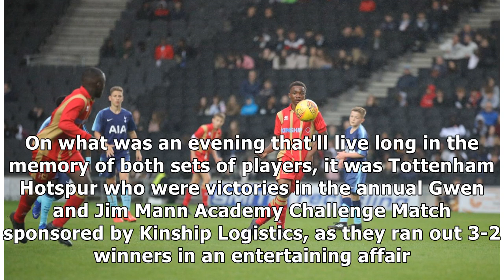Over 2K watch MK Dons U15s take on Spurs